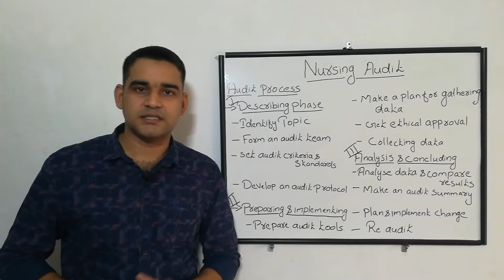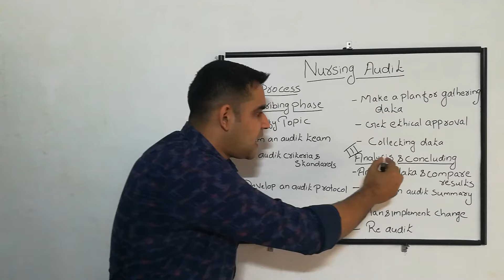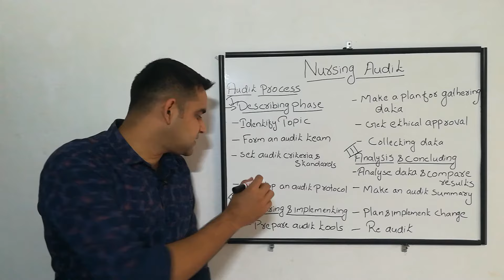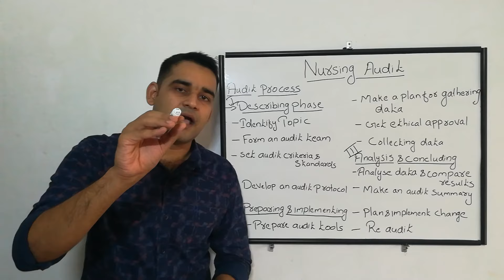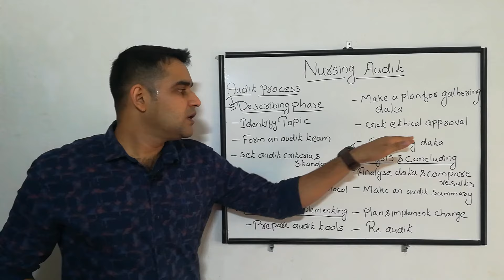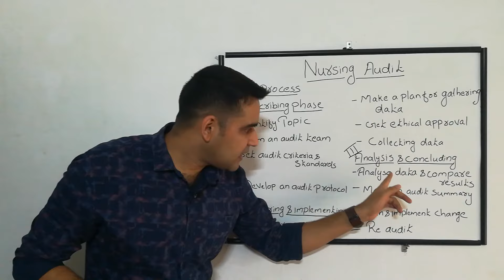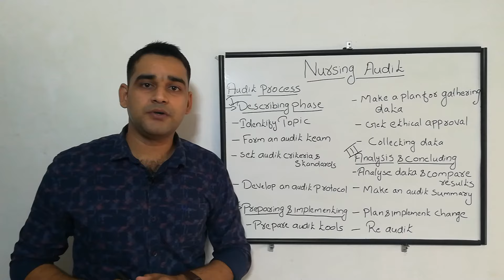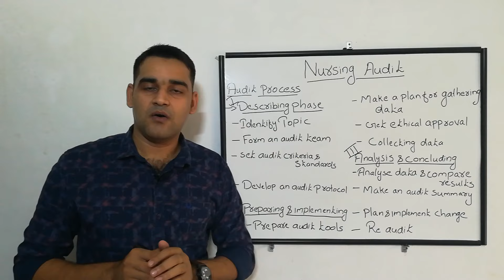Nursing Audit :Types And Process, Simple Explanation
Simple Explanation regarding Nursing audit, Definition, Types and Process of Audit with examples